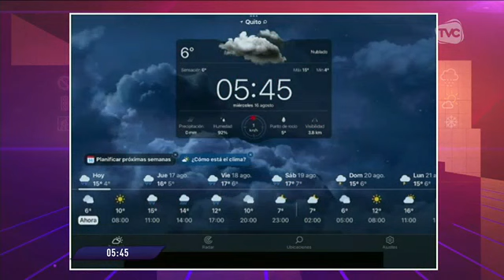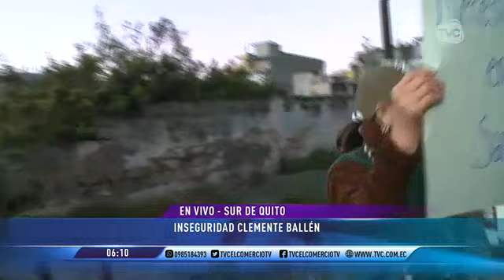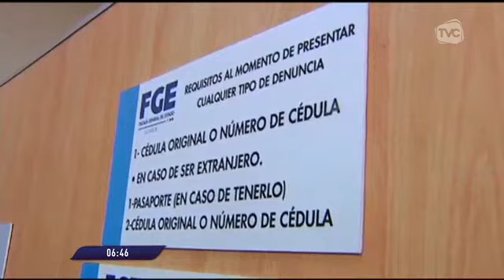TVC A Primera Hora: Programa del 16 de agosto del 2023